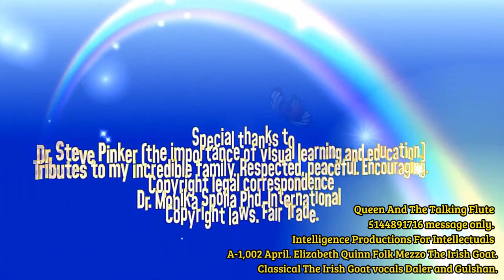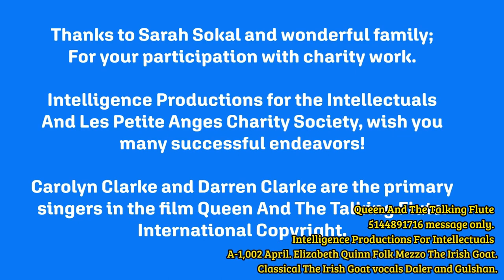A-4 April Elizabeth Quinn Folk Mezzo The Irish Goat Folk. Introduction.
April Elizabeth Quinn Folk Mezzo
The Irish Goat Folk.
Introduction.